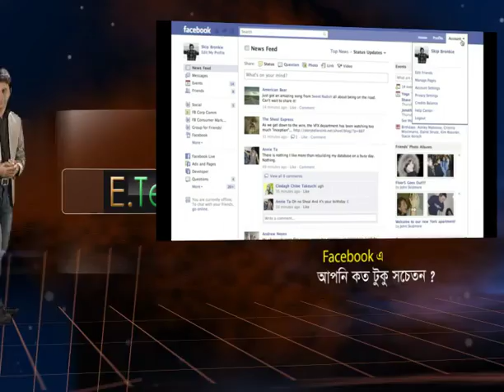E tech Promo 39